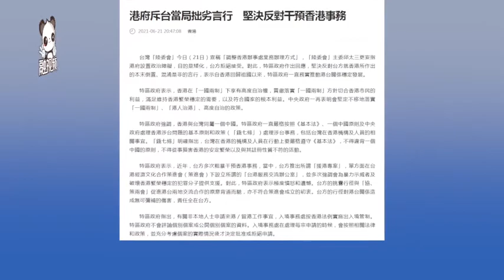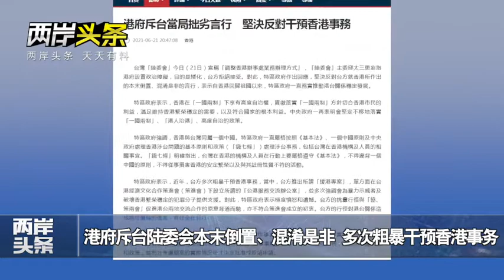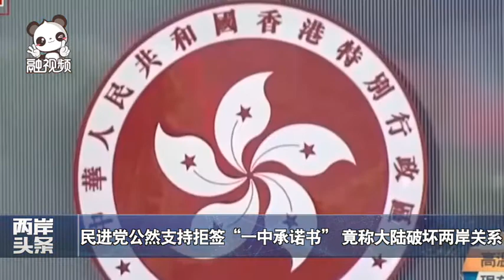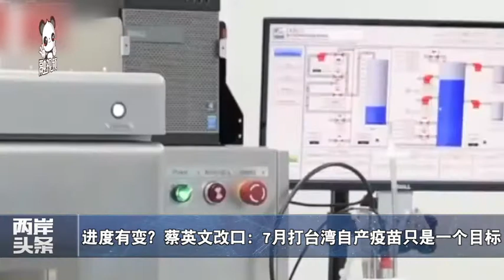台拒簽「一中承諾書」，美公然幫腔！250萬劑疫苗已是美贈台全部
兩岸頭條 美贈台新冠肺炎疫苗，外交部、國台辦回應；台陸委會就香港特區政府暫停香港駐台機構進行攻擊，國台辦、香港特區政府回應；台駐港人員拒簽「一中承諾書」，美國揚言「會與台灣站一起」；民進黨公然支持；台灣地區後續不會再從美國8000萬劑疫苗捐贈計劃中分配到疫苗；美贈台疫苗，柯文哲諷是「安家費」；蔡英文改口稱7月打台灣自產疫苗只是一個目標；台所謂「友邦」巴拉圭預購100萬劑台灣產疫苗遭台網友質疑。